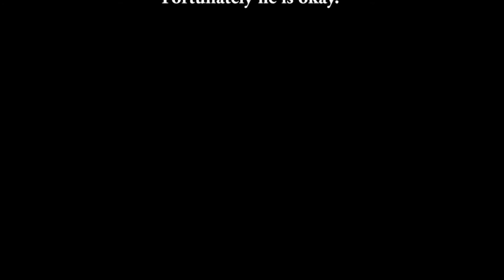Skate to Neck during 06 game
Watch the centers during the face off, what yo see may change your opinion of having your hockey player wear a neck guard.